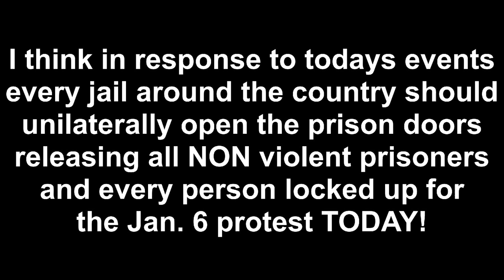OPEN THE PRISON DOORS 9/18/2021